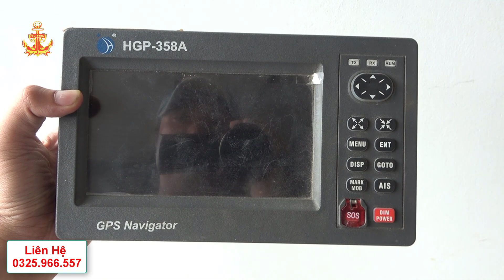Bán Ghe Thu Mua 750 Triệu || Thích Hợp Làm Nhiều Nghề || Cây Chất Lượng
Tôi Tạo Ra Những Videos Giúp Người Xem Hiểu Hơn Về
             Những Nghề Biển Và Nghành Hậu Cần Nghề Biển